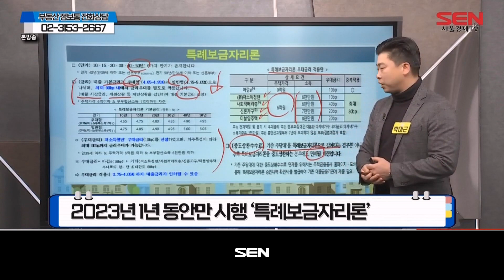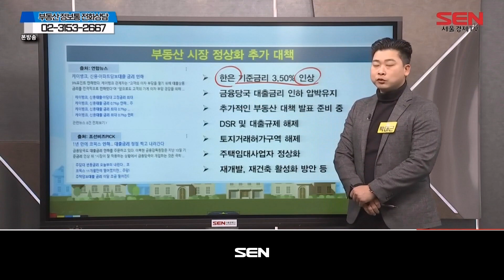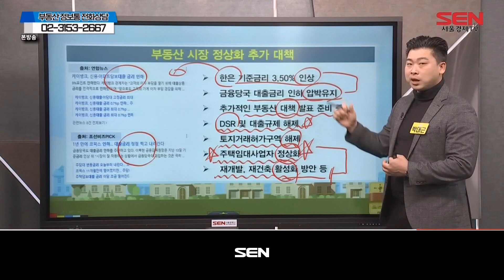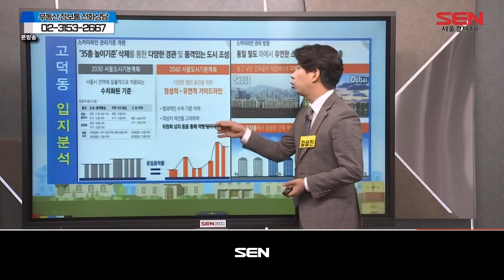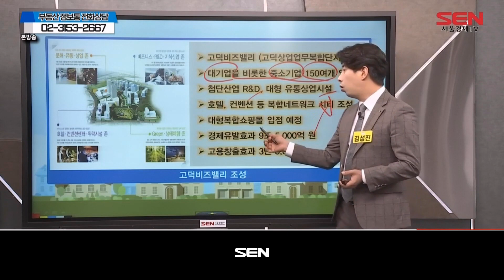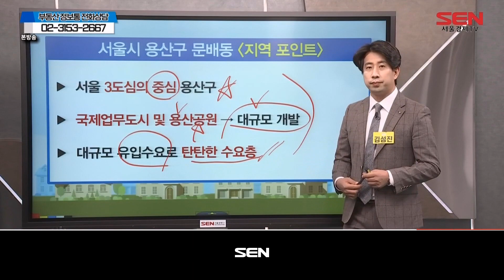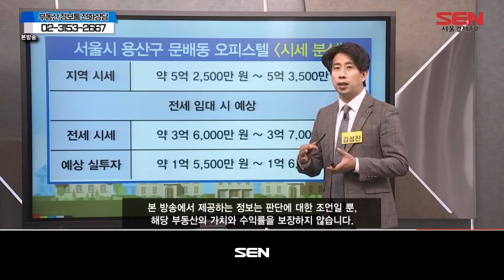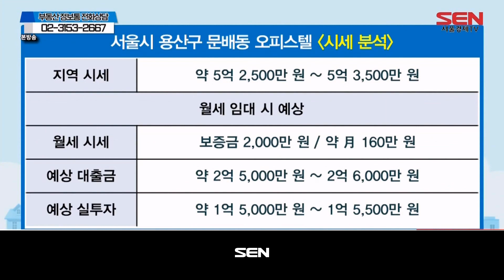부동산 정보통_35회_20230121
보다 생생한 ‘부동산 현장’을 보여주고, 들려주고, 이야기하다.
책상과 페이퍼로만 논하는 부동산은 가라!
‘현장의 눈’으로 진짜 경쟁력 있는 부동산을 판별한다!
실제 임장 활동을 하지 않고도 TV를 통해 나만의 똘똘한 부동산을 찾는 최적의 솔루션